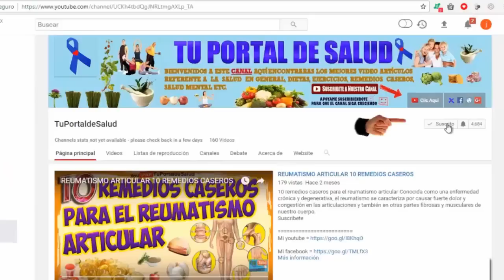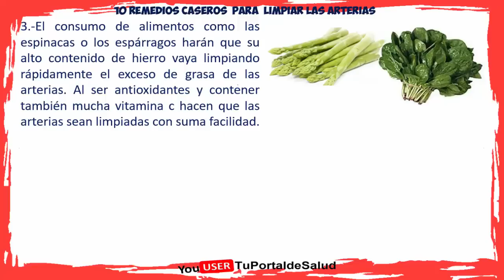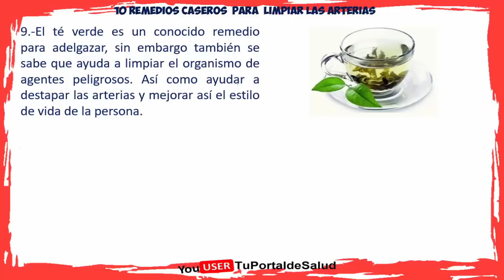COMO DESTAPAR LAS ARTERIAS con estos 10 remedios caseros para limpiar las arterias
como destapar las arterias con estos 10 remedios caseros para limpiar las arterias. Las arterias son la parte más importante del buen funcionamiento del sistema circulatorio y de todo el organismo en general, las razones por las que las arterias se tapan pueden ir desde el más común que es la vejez hasta la mala alimentación de una persona. Por ello aquí 10 remedios para limpiar las arterias.

Temas relacionados

1.-El ajo es de los remedios para limpiar las arterias más comunes, gracias a que posee características antioxidantes que ayudan a eliminar las grasas saturadas de una forma mucho más natural. El consumir la pasta del ajo por las noches hará que la reducción de grasa se vea significativamente.

2.-Los frutos secos poseen grasas bastante saludables, que pueden pasar por las arterias e ir eliminando el exceso de grasas insanas. Pudiendo mejorar la calidad de vida de la persona de una forma bastante buena.

3.-El consumo de alimentos como las espinacas o los espárragos harán que su alto contenido de hierro vaya limpiando rápidamente el exceso de grasa de las arterias. Al ser antioxidantes y contener también mucha vitamina c hacen que las arterias sean limpiadas con suma facilidad.

4.-La avena al poseer altas cantidades de fibra natural hace que el mismo organismo prevenga la creación de futuras grasas que puedan tapar las arterias. Esto con la ventaja de que el mismo sistema inmune irá eliminándola del sistema a través del tracto intestinal.

5.-La cúrcuma es una especia conocida por poseer altas cantidades de antioxidantes, y en la comida india se sabe que ayuda a prevenir problemas del corazón, dándole la posibilidad a las arterias de autocorregirse eliminando cualquier obstrucción que pueda perjudicarle a largo plazo.

6.-Los flavonoides predominantes en las manzanas ayudan a reducir el riesgo de problemas del corazón, por lo que es considerada como uno de los remedios caseros para limpiar las arterias más sencillas que existen, otorgándole la posibilidad de funcionar como antioxidantes.

7.-El practicar ejercicio de forma regular aumenta la producción de anticuerpos y células saludables, puesto que poco a poco la quema de grasa se hace más presente. Aumentando el metabolismo del cuerpo y fortaleciendo los sistemas quemadores de grasa natural.

8.-El ingerir agua regularmente y mantenerse hidratado, a pesar de que no entra entre los remedios para limpiar las arterias. Es solamente un complemento para preservar la buena salud y proporcionarle al cuerpo una manera más natural de eliminar las grasas.

9.-El té verde es un conocido remedio para adelgazar, sin embargo también se sabe que ayuda a limpiar el organismo de agentes peligrosos. Así como ayudar a destapar las arterias y mejorar así el estilo de vida de la persona.

10.-Evitar los supuestos suplementos farmacológicos que dicen eliminar la grasa y destapar las arterias, ya que solamente hacen que el sistema expulse la grasa de forma abrupta, haciendo que el sistema vaya perdiendo defensas esenciales, así como lastimar el sistema gastrointestinal.

Como Destapar Las arterias Tomando Un Vaso De Este Jugo - Remedios Caseros
Limpia Tus Arterias Coronarias Con Sólo 3 Ingredientes
Descubre Como Limpiar Las arterias Con Este Excelente Remedio
3 Ingredientes que curan las arterias obstruidas, grasa en la sangre y las infecciones

como destapar las arterias con estos 10 remedios caseros para limpiar las arterias, arterias obstruidas, remedios caseros, arterias coronarias, arterias tapadas, enfermedad de las arterias coronarias,